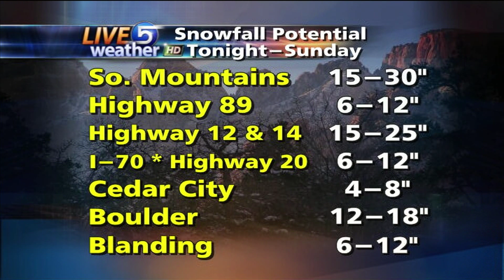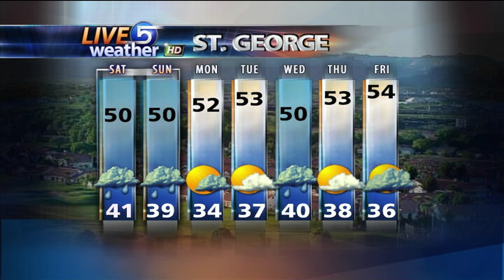Dan Pope Weather 4 pm KSL-TV 2.5.2010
Dan Pope's Friday 4 pm weathercast on KSL-TV February 5th 2010.  An El Nino weather pattern is predominating the jet stream and causing it to remain strongly split as it heads into the Western USA.  This will sent significant lower elevation rain and heavy mountain snow to Southern Utah.  In this presentation, I'll show you where ti expect snow and how much snow will fall.